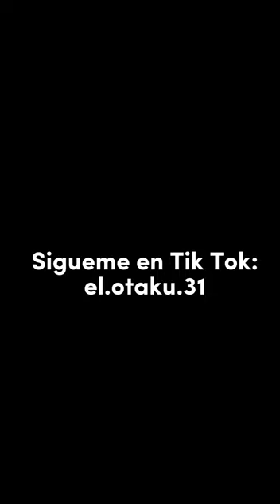Entrevista:¿Qué le dirías a tu ex si lo tuvieras aquí al frente? 🤣